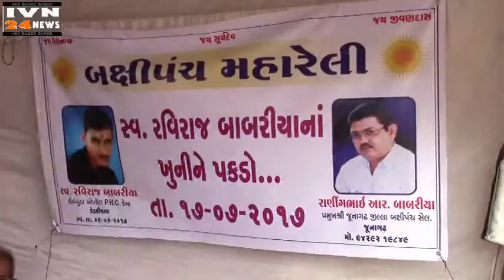रानींगभाई बाबरिया ने उपवासी पारणा करावता एसपी जूनागढ,RANINGBHAI BABARIYA PARNA MENDARDA